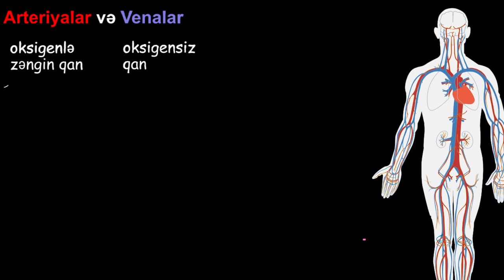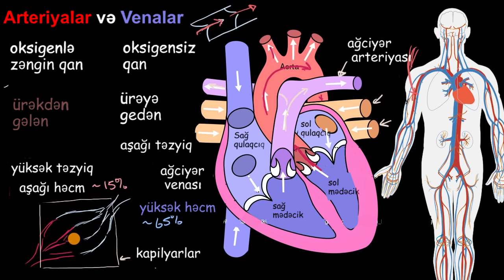Arteriyalar və venalar - Fərq nədir? | Qan dövranı sisteminin fiziologiyası